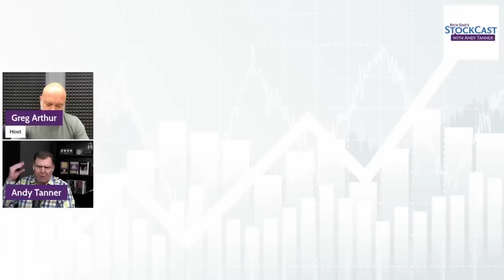How to Cash Flow the Stock Market - Greg Arthur, Andy Tanner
Listen as host Greg Arthur and wealth expert Andy Tanner discuss how to buy your first cash flow stock and these three important factors:

1. Learn what a cash flow stock is
2. How to get paid to invest
3. How to mitigate your risk

Simply having an asset that increases your net worth does nothing to improve your cash flow situation. There are many people who are rich on paper but poor in cash.

When you have assets that generate cash flow for you, it can help you now and through retirement. Remember: Net worth doesn’t help you retire; cash flow does. Your net worth doesn’t pay the bills; the cash that comes into your bank account each month does. That’s an important distinction to make.

If you are selling options on your stocks, that can become cash flow that goes onto your income statement. It’s an important addition to your income statement that can transform your life.

Do not just do what I, my team, or my guest say. That would be stupid and irresponsible. Take the education, then use your own brain and make your own decisions.

YOU must take responsibility for your future and your success. That is why you are here. Neither I, nor my team, nor my guests, know your risk levels, prior education, emotional maturity, or how much money you can afford to lose.

We are only telling you what we believe to be smart moves. But you must decide for yourself. There are NEVER guarantees.

Also, understand that we are REAL teachers. We practice what we preach. With that in mind, we often invest in the very projects that may be mentioned on this show. While it is never our intent, we could possibly profit from others investing in our recommendations.

Take the education we provide but then determine your own actions. If it does not make sense to you, get more education before you invest. We will continue to provide education and there will always be more opportunities.